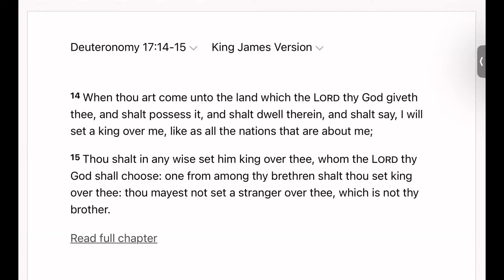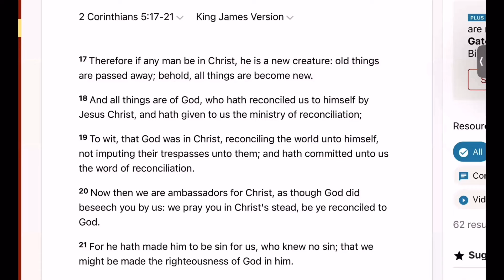The Truth About Hebrew Israelites and/or Christians Voting